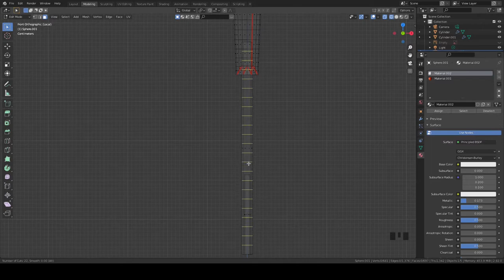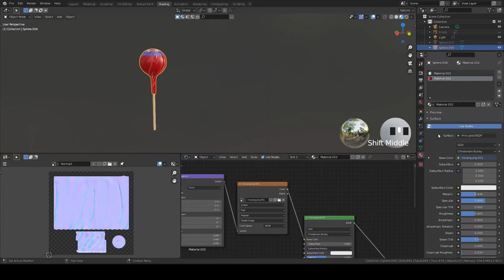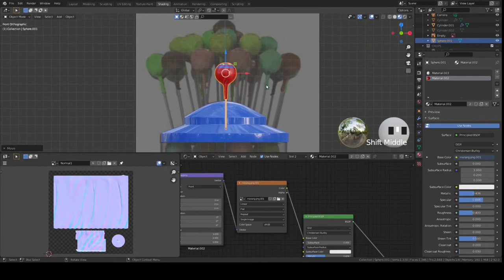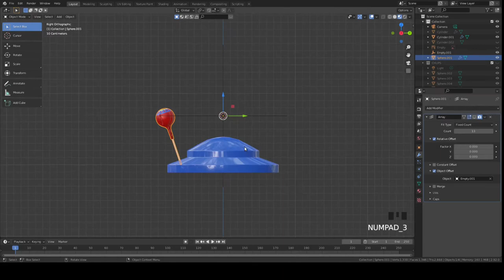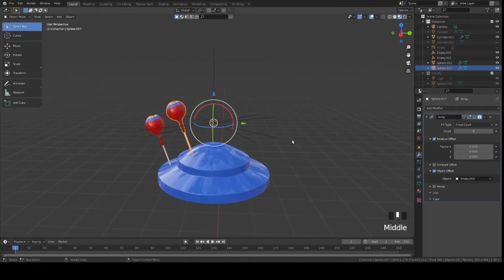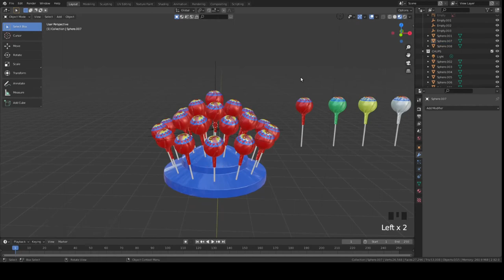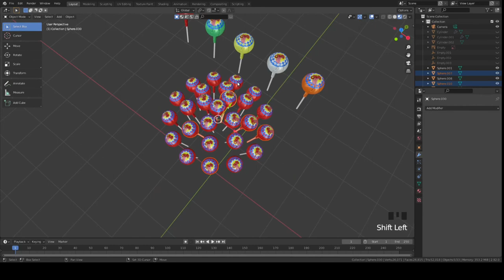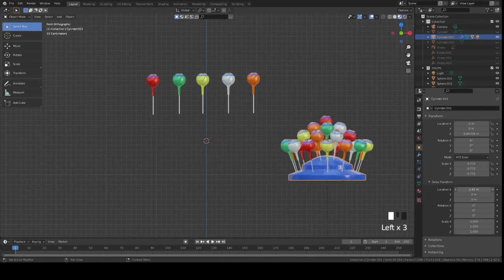Filling a jar with lollipops – Array modifier, rotate empty and delta location - Part 5/6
In this tutorial you will learn how to create a jar, lollipops and arranje them together on the lid. Made in Blender 3D you will get to know how to model, sculpt, use modifiers, create materials, UV maps and physics with Rigid Body settings.